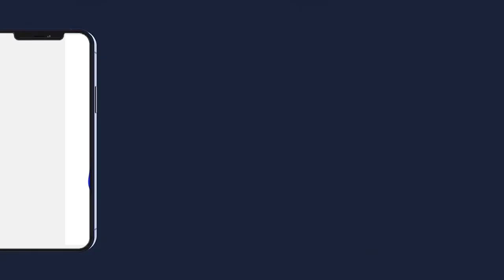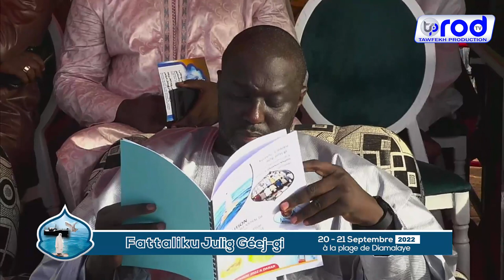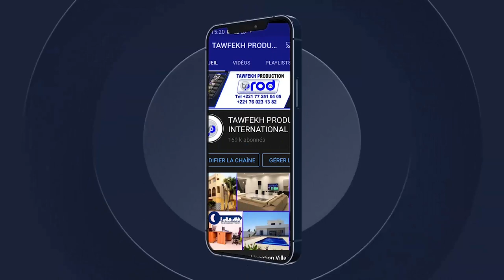DISCOURS DE S.YOUSSOU DIOP MAGAL JULLIG GÈEJ GI LE 20 21 SEPTEMBRE 1444 H2022 A DAKAR DIAMALAYE